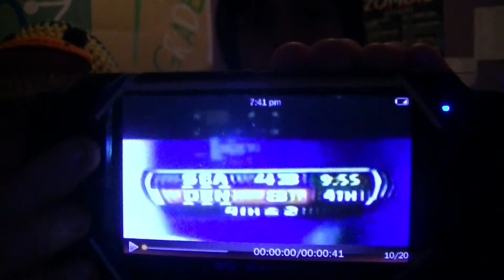Mr. Blue Arrow / Randomocity Episode 7 ft. Patriotsfan141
Randomocity Episode 7 is here and is kickin (Finally so is the description)

Who did we take hostage? Are we being stalked? Find out in this episode.